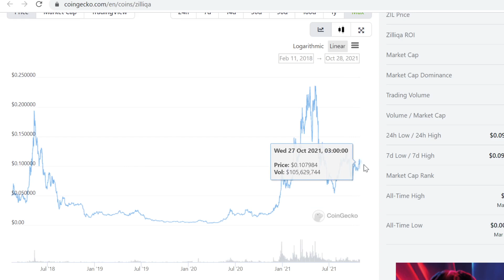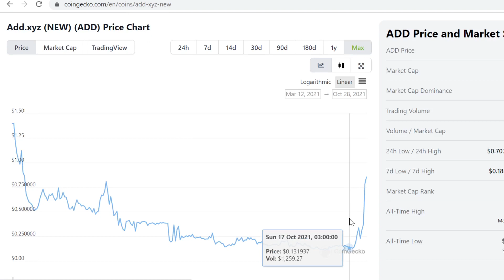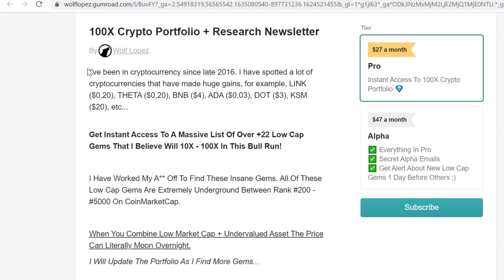Zilliqa (ZIL) Price Prediction 2021-2022